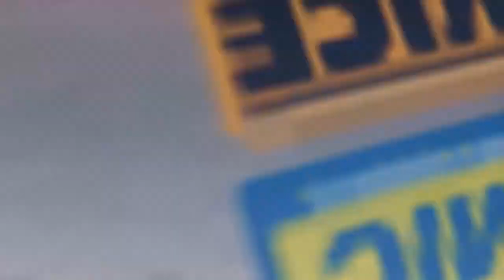GTA5 - Vigilante Mischief - Ep.4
In this random GTA 5 episode me and one of my buddy's get into some mischief with the Vigilante and also we try out the Hotring Saber for the hell of it.